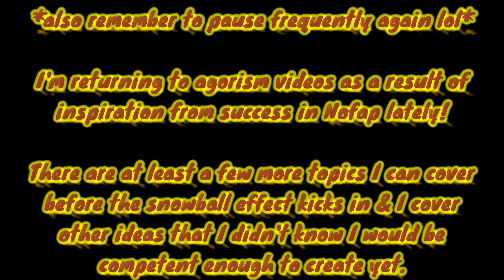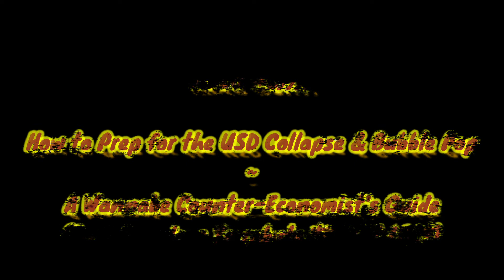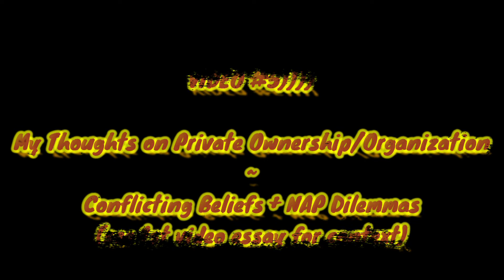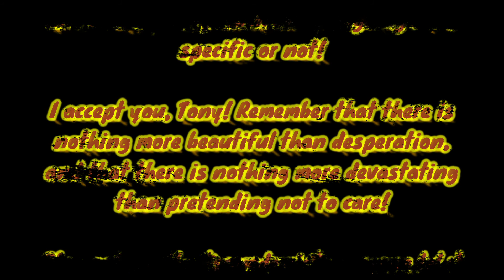9 Video Essay Ideas for Agorism Content ~ Returning to Controversial Politics? (still on the fence!)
no im not one of those people that mysterious-savage leave this box blank.

and im also not one of those people that treat it so garbage after 1 mil subs

...okay three sentences should just about do it lol :P